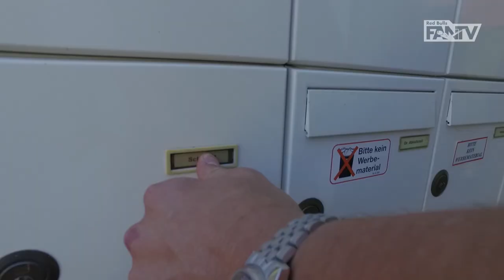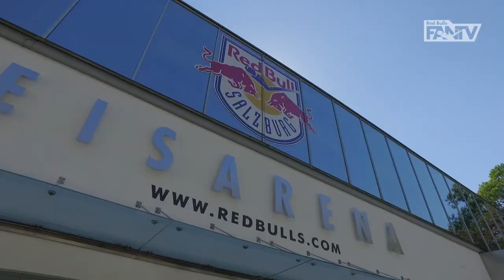Red Bulls Shuttle 16/17 - Ep. 1 - Michael Schiechl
Mit dem RedBullsShuttle zu Hause abgeholt und zum Training begleitet. Stürmer Michi Schiechl vom amtierenden österreichischen Eishockey-Meister EC Red Bull Salzburg erzählt von seinem Hobby als Imker und vieles mehr. Lernt unsere #13 näher kennen. Viel Spaß!